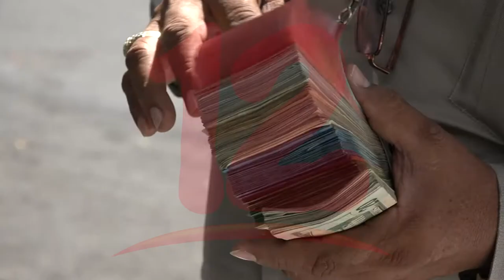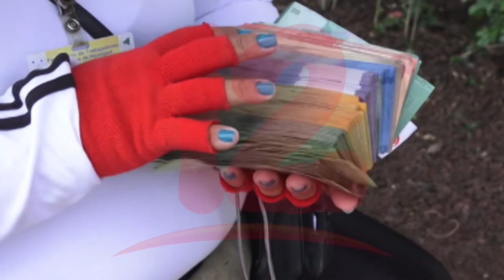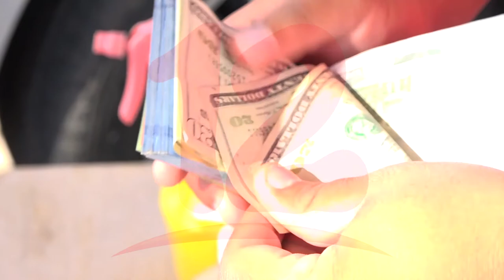Ahorrar es importante para enfrentar tiempos de crisis, asegura experta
Noticias12Nicaragua Experta en Educación Financiera asegura que la implementación del ahorro ayuda a enfrentar momentos de crisis monetaria